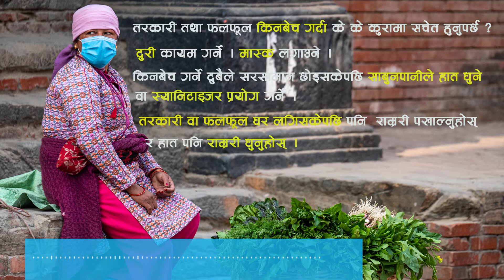तरकारी तथा फलफूलहरू किन्दा के के कुरामा ध्यान पुर्‍याउने ?